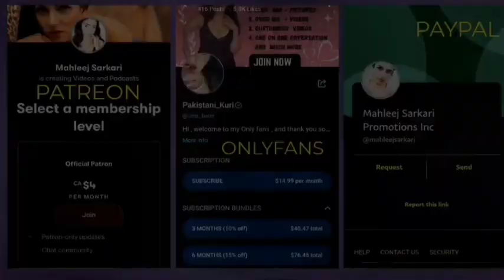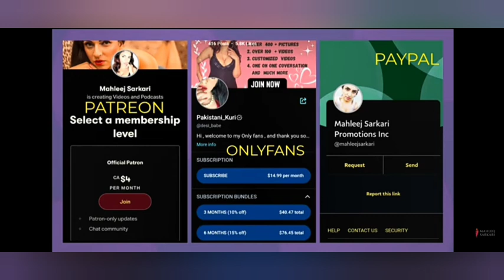Mahleej Sarkari || Pakistan ki politics explain || Corruption, army and mulla